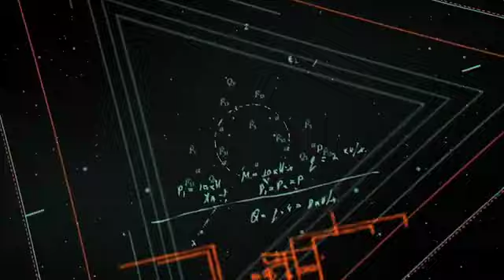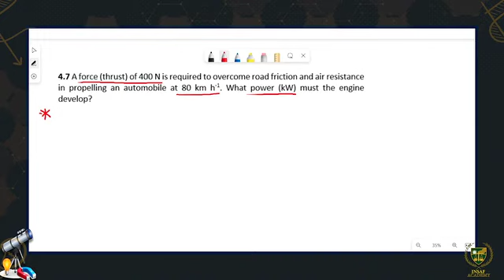4.14 Numerical Problem, Problems # 4 7 to 4 8 Work and Energy Physics 11th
Class - 11th
Subject - Physics
Chapter - 4th - Work and Energy